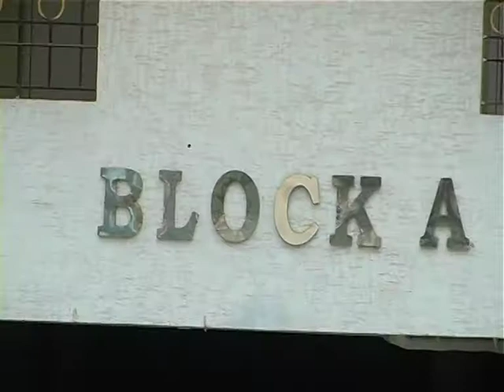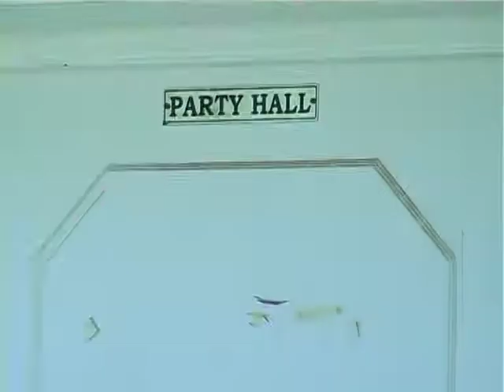Sai Gardens Yemalur, Bangalore